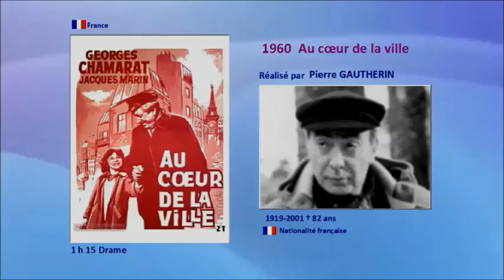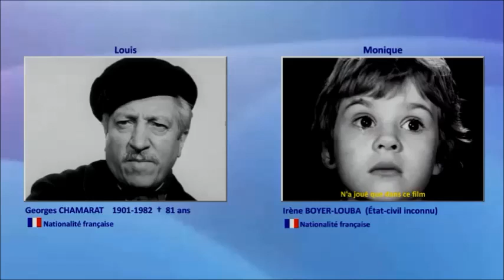Au cœur de la ville 1960 - Casting du film réalisé par Pierre Gautherin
Mon avis : Film très émouvant, méconnu hélas. Le casting est excellent et l'interprétation de Georges Chamarat est magistrale. La petite Irène Boyer-Louba, dans le rôle de Monique, lui donne la réplique avec brio. À voir.